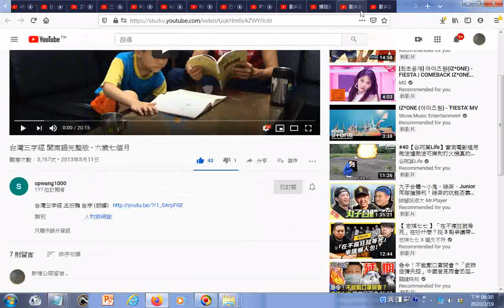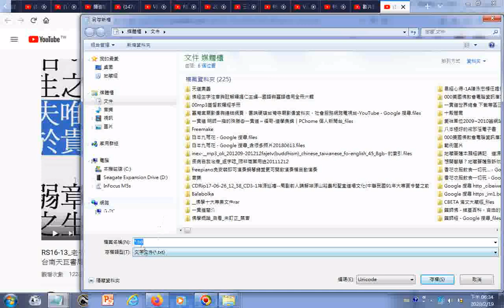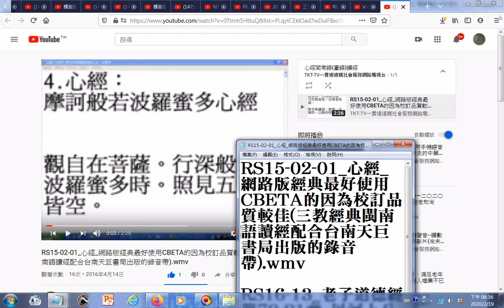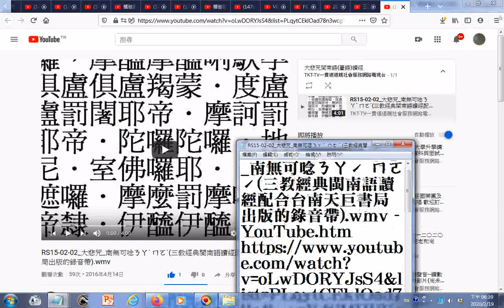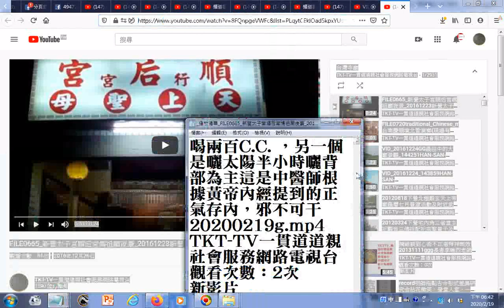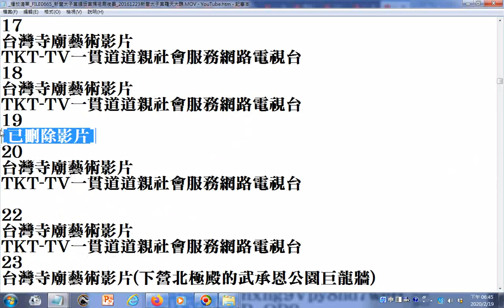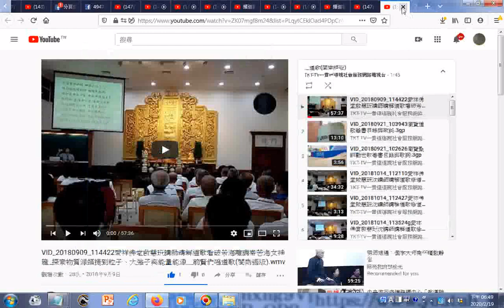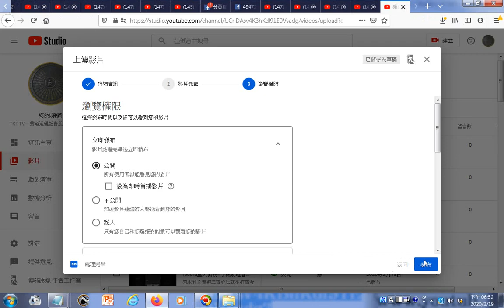20200219瀏覽閩南語台語讀經、道場班會活動影片播放清單 109年國中九年級線上寒輔直播 數學科 III